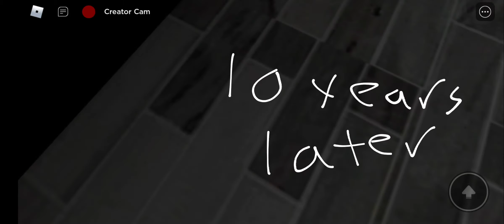Birth To Death In Brookhaven